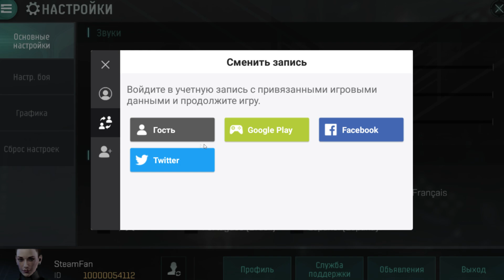EVE Echoes - Спустя 4 месяца после запуска // Что поменялось в мобильной евке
Мобильная ева уже почти четыре месяца как запустилась, а некоторые из нас уже успели наиграться и поставили игру как бы на паузу. Что бы не отставать от жизни и понять хотя бы примерно, как себя сейчас себя чувствует игра, вполне достаточно посмотреть это видео. А ну как опять захочется вернуться в EVE Echoes?

--- Заходи в наши сообщества ---